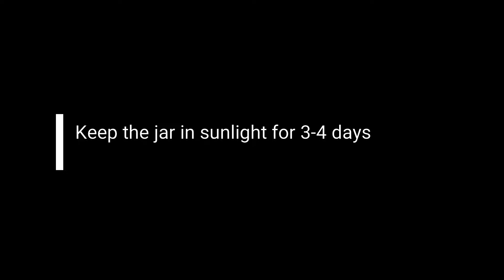नींबू का खट्टा मीठा अचार बनाये|Nimbu Ka Khatta Meetha Achar|Lemon Pickle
Nishamadhurima,nibu ka khatta mitha achar,nibu ka achar,sweet sour lemon pickle,lemonpickle,nimbu ka achar,lemon pickle recipe,pickle recipe,instant lemon pickle recipe,homemade lemon pickle,नीबू का खट्टा मीठा अचार,easy lemon pickle recipe,north indian lime pickle recipe,How to make lemon pickle,nimbu ka mitha achar kaise banaye,nimbu ka achar kaise banaye,nimbu ka meetha achar,नींबू का अचार,nimbu ka achar banane ka sahi tarika